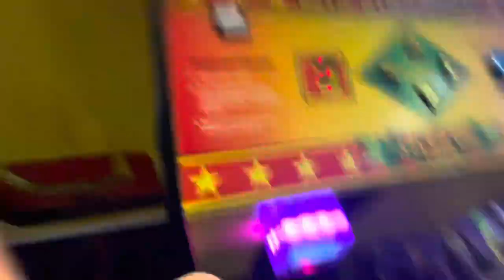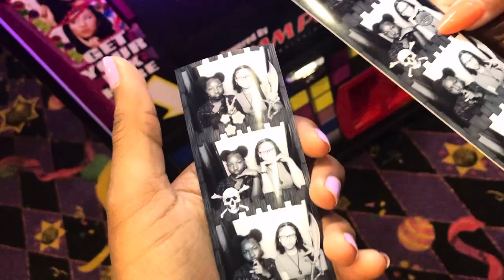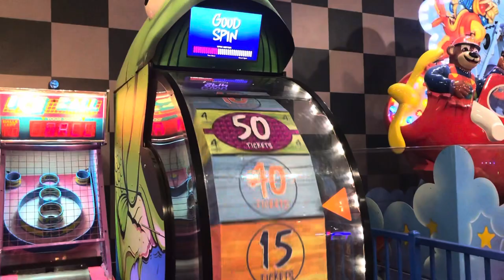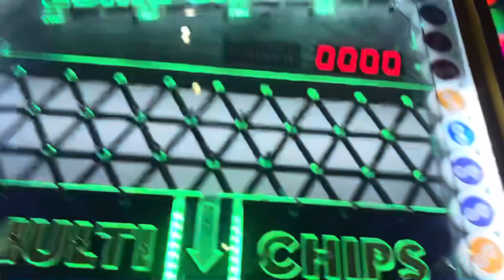nephews bday vlog | johns incredible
First video!!
Went to John’s incredible for my nephews birthday and I decided to vlog. Didn’t get any footage of him though 😭 but other than that it was fun to hangout with my family.